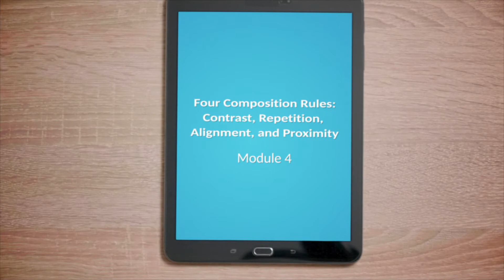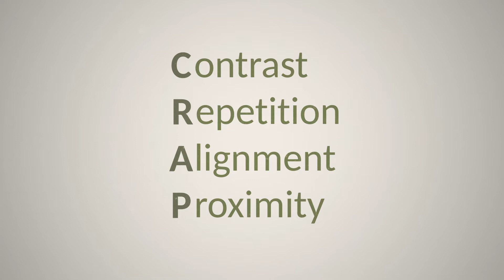Four Composition Rules: Contrast, Repetition, Alignment, and Proximity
What is the best way to tell a visual numeric story? If you pardon our French, you need to follow the “C.R.A.P.” principle: Contrast, Repetition, Alignment, Proximity, which we owe to a great book "Design for Non-Designers." You will learn how to employ it effectively by listening to Hoffman’s Store shelving strategy. Enjoy!